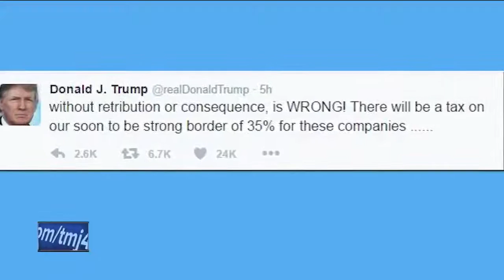Is Milwaukee County Sheriff David Clarke going to end up in Trump's cabinet?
TODAY'S TMJ4's Charles Benson interviewed Trump's new chief of staff Reince Priebus about Clarke and Trump's tweets.